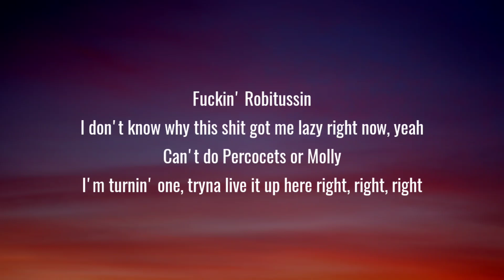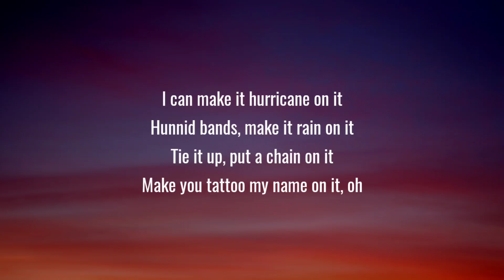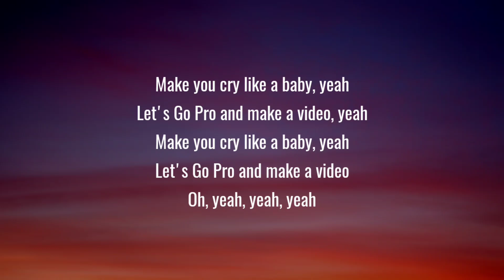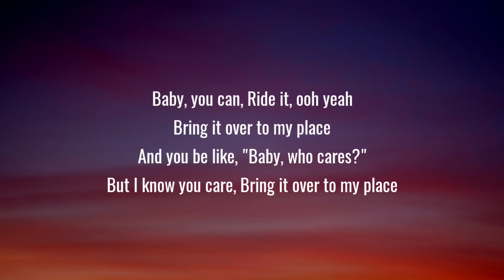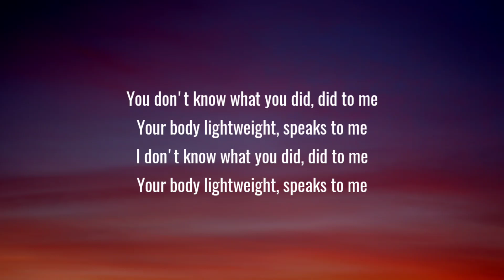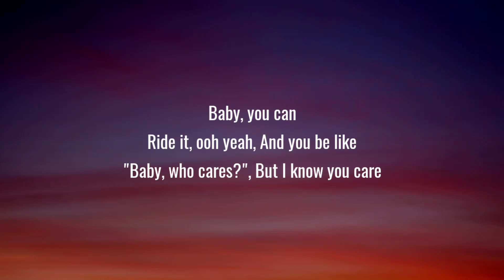Chris Brown Under The Influence Lyrics